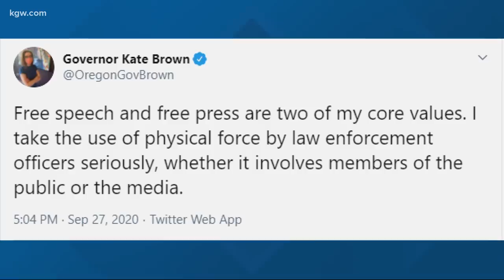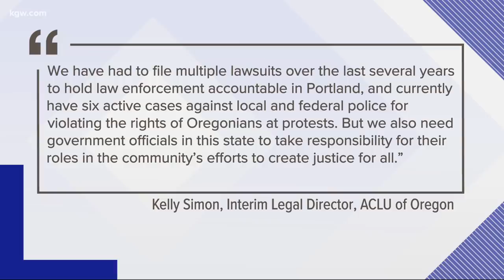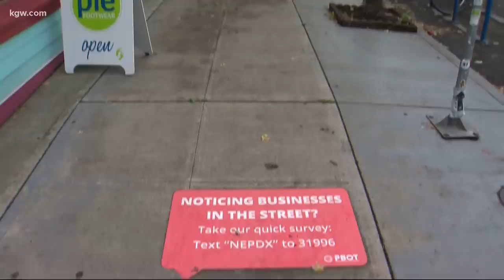KGW Top Stories: Sunrise 9-28-20